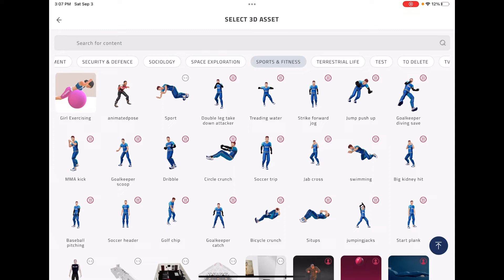Sports and fitness new asset category